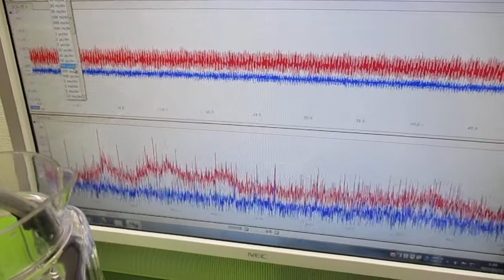超音波発振による相互作用を考慮した「超音波制御技術」 ultrasonic-labo